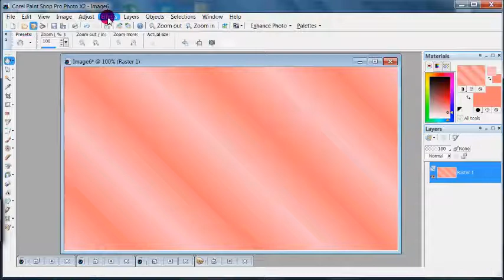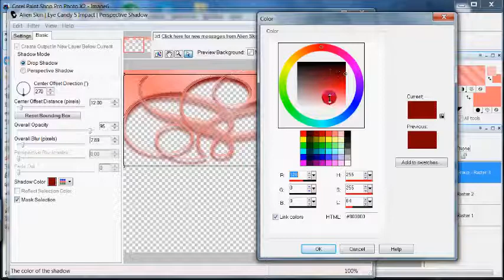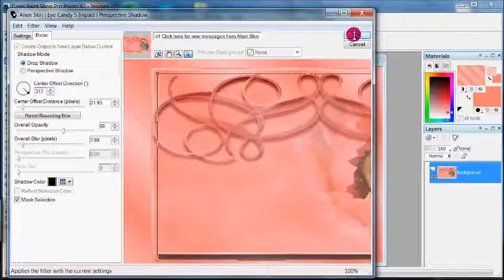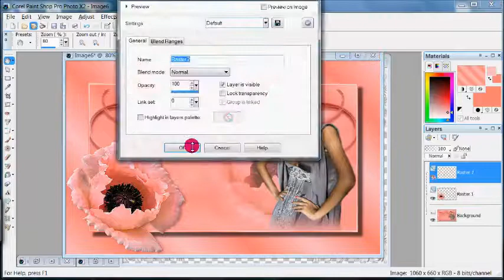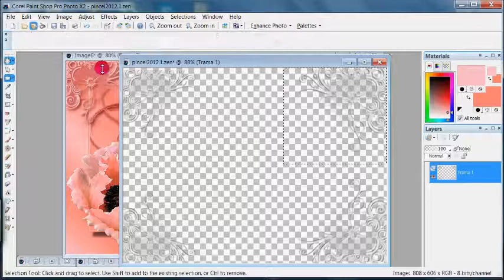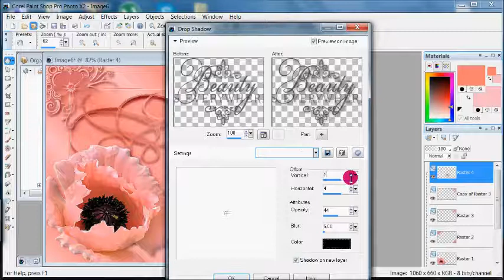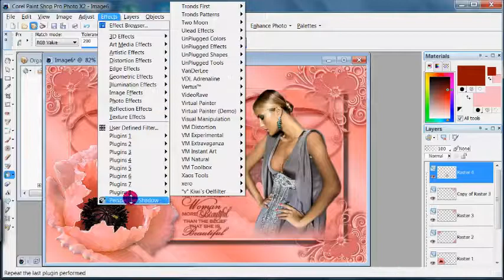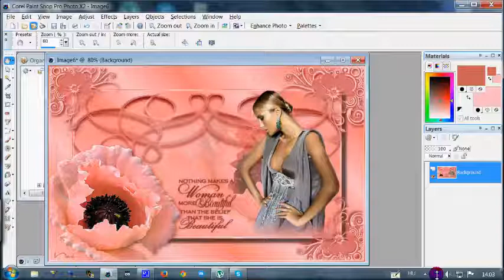Tutorial videó 17. CorelX2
Kellékeket itt találod